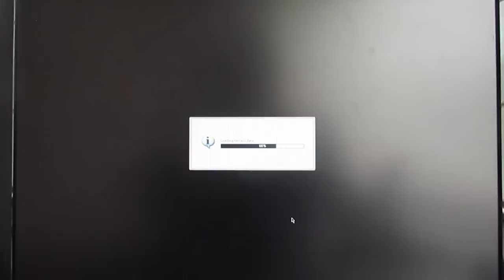FSX red bull air race record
Red bull air race on Flight Simulator X
After a lot of flights I couldn't manage to fly the course any faster, enjoy.
Sorry about the bad quality but I couldn't make 'fraps' working.